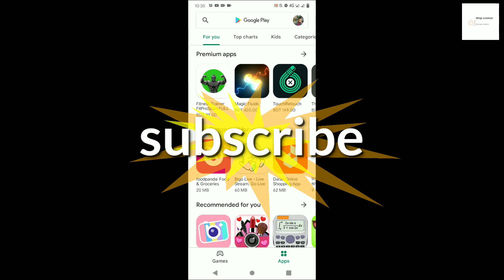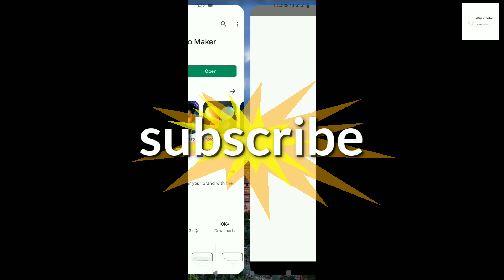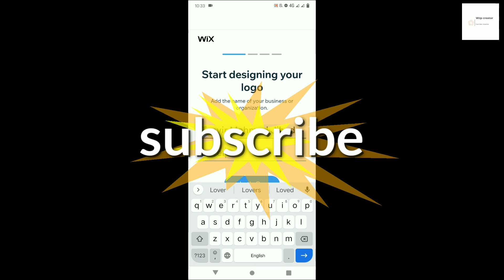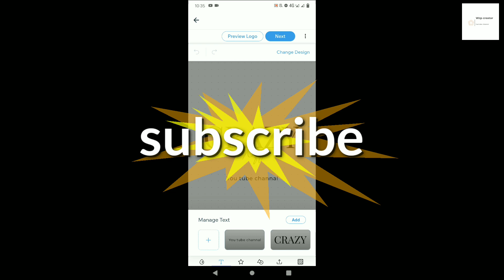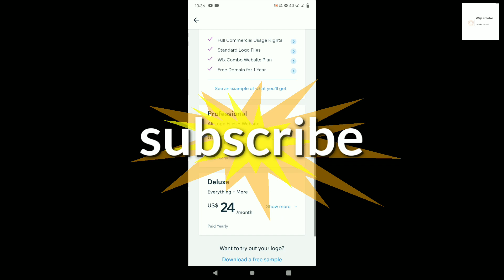Make professional YouTube channel logo likes me. প্রফেশনাল ইউটিউব চ্যানেল এর logo লোগো তৈরি করুন।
Tanvir Mahmud Jihad.